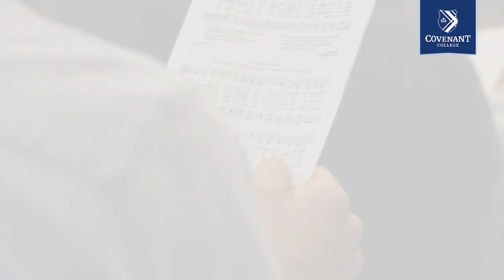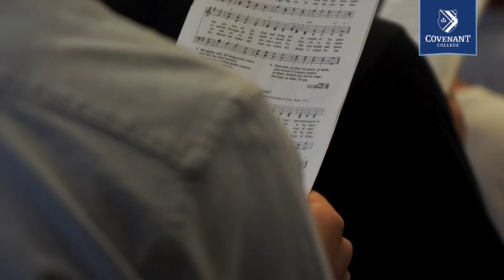Covenant College | Distinctive Location, Distinctive Education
Interim President Dr. Brad Voyles gives a brief introduction of Covenant College, describing it's distinctive location in Lookout Mountain, GA, and the distinctive education it provides.